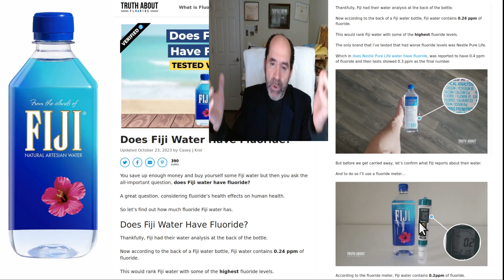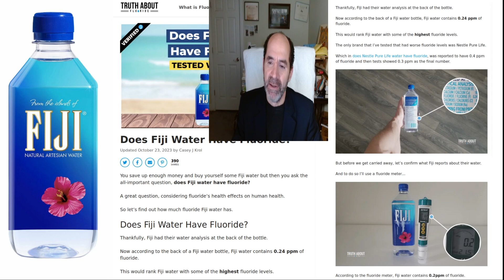Uh oh! Fiji water flooro!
Fiji is considered by many to be one of the best bottled waters b/c has silica = an Al chelator = to remove Al from the body = to protect the brain from "Alzheimer" dementia.  However, Fiji turns out to have a relatively high amount of F-.  F- is a neurotoxin!